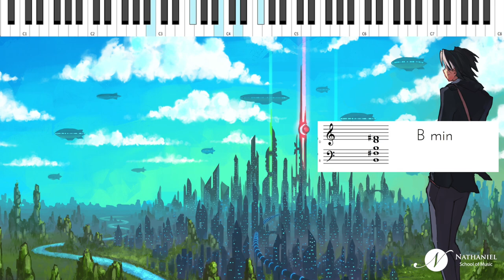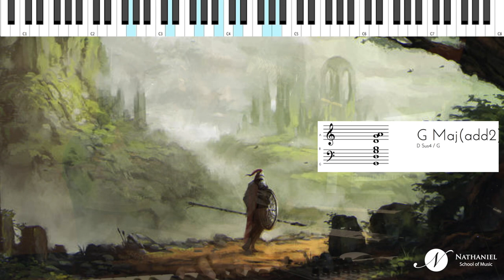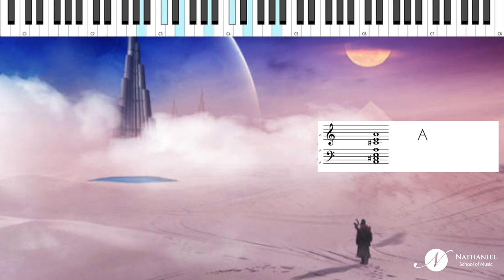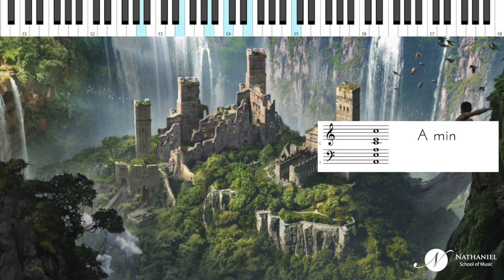Mysterious Chord Connections (Part 1) - Nathaniel School of Music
In this lesson, our Piano faculty, Jason Zac shares some of his ideas on connecting triads (Major and Minor) with interesting intervals.

The piano tutorial is conducted by Jason Zachariah, the director and keyboard faculty of Nathaniel School of Music in Bangalore.

Nathaniel conducts classes on Piano, Guitar, Vocals, Bass and other instruments along with Music Production. You can learn over 4 months, 8 months or 12 months.